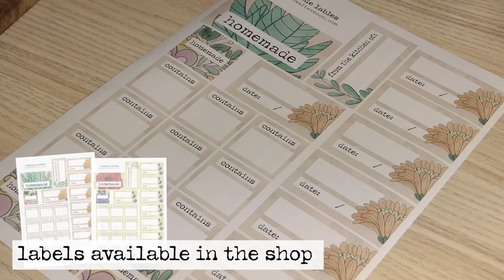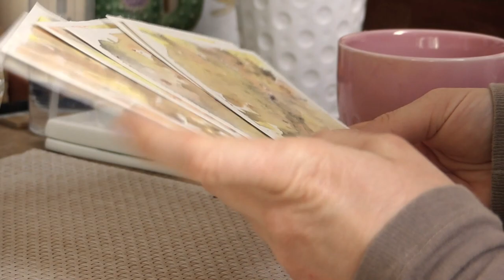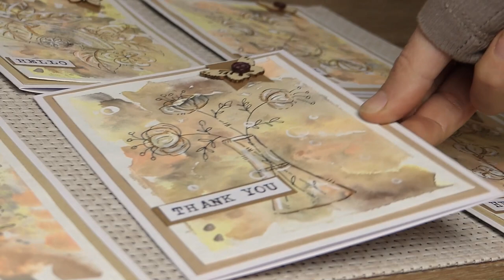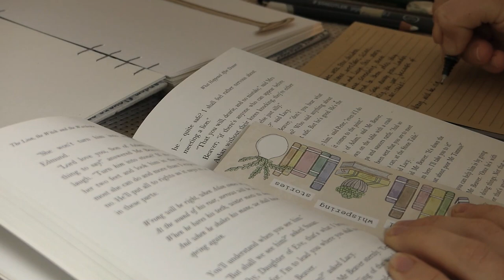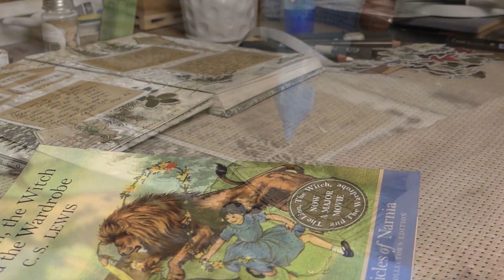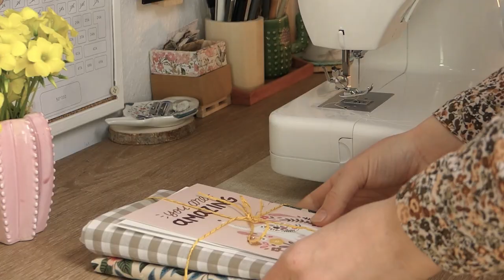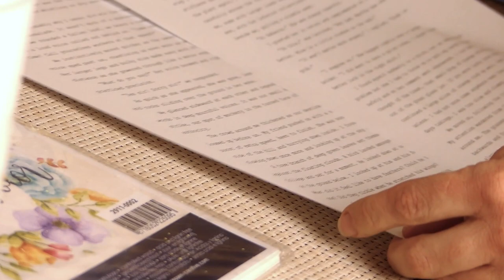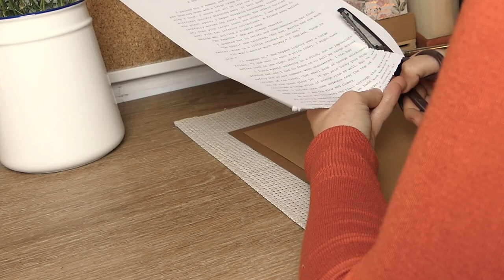The Magic of Marmalade / Slow Living & Cottagecore Inspiration / Meadow Afternoon Issue 2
Join me today for a little slow living inspiration. In this issue of Meadow Afternoon we will cook some homemade marmalade in the kitchen, craft a batch of greeting cards, take a trip to Narnia, sew a little phone bag and finally gather to hear the story of an easily distracted ant.

Phone Bag Pattern: link coming soon

Browse Through the Chapters:
Welcome: 00:00
Homestead - Making Marmalade: 01:06
Cozy Crafting - Greeting Cards: 07:32
The Bookshelf - Narnia : 13:41
Kitchen Clatter - Marmalade Roll: 20:43
The Sewing Box - Phone Bag: 25:35
Short Story - From Below : 31:22

◦ Newsletter ◦
Sign up for my free newsletter for updates and exclusive extras

Thank you for stopping by the channel!
Ida